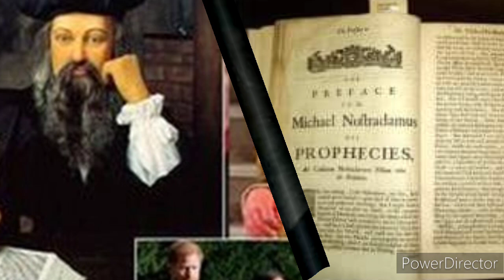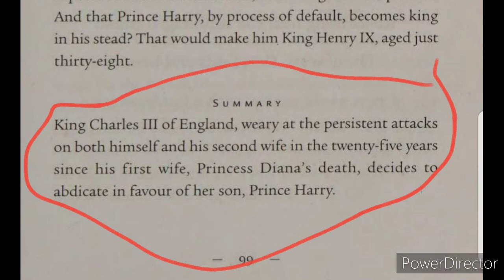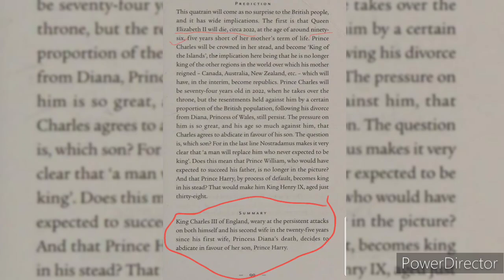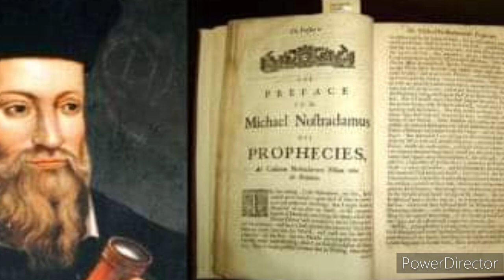غير متوقع.بعد تحقق توقعه بموعد وفاة الملكه نبؤات صادمه لنوستراداموس عن الملك تشارلز وبقائه على العرش